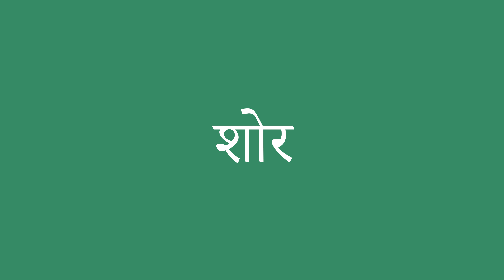शोर इंग्लिश में क्या है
शोर को अंग्रेजी में सही तरह से कैसे बोलें। ध्यान से सुनो।
शोर का हिंदी से अंग्रेजी में सही अनुवाद क्या है?आप अमेरिकी व्यक्ति की यरह बोलिए।